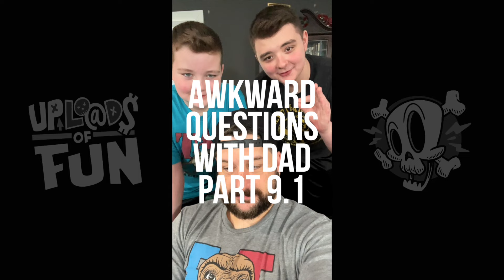Awkward Questions with Dad 1-10 | Uploads of Fun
Hey Goonie Gang, thanks for joining Uploads of Fun this week as we share with y'all Awkward Questions with Dad 1-10. We always love filming Awkward Questions with Kids, so we thought, why not Awkward Questions with Dad? We weren't wrong!!! We hope you enjoy them as much as we do! Which one is your favorite?

Uploads of Fun is our family YouTube channel. The Uploads of Fun family includes Josh, Rachel, Jackson, and Calvin. Our goal is to make an off-beat brand of family comedy! Our funny, offbeat, mostly clean content will bring and smile to your face and put joy in your heart. You can guarantee it will be fun if uploaded on this channel. Always remember “Fun is a language that we all speak. PEACE!!!